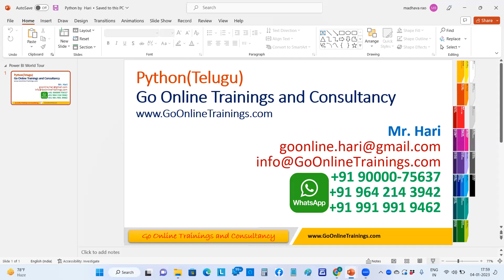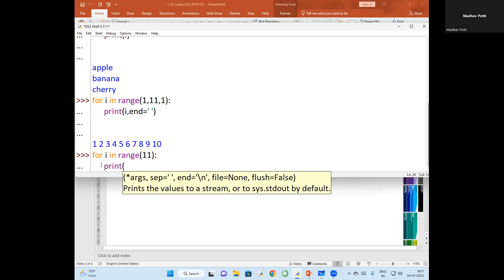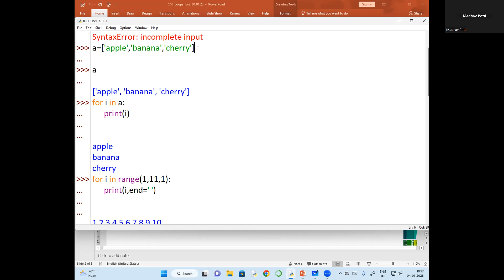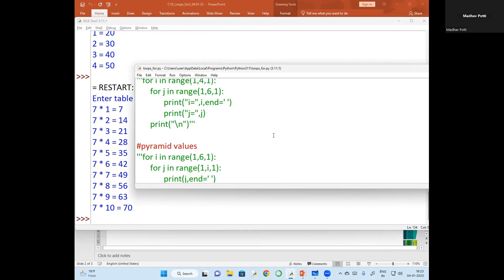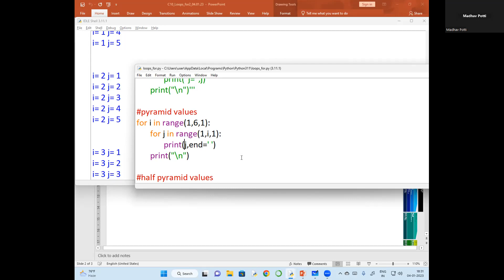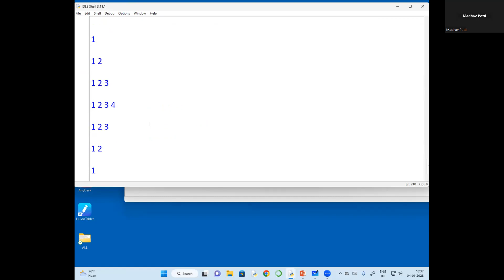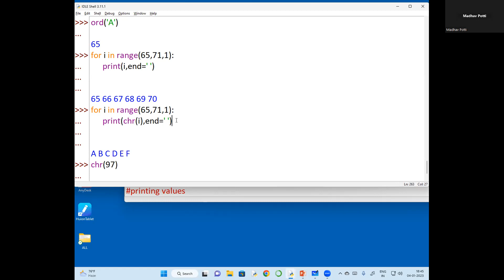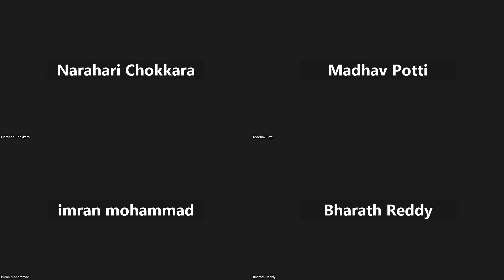12 Python Telugu - Nested Loops Using For | Bhaskar Jogi | Go online Trainings | 90000 75637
PYTHON COURSE CONTENT

Module 1: Python Core
1. Introduction of python and comparison with other programming languages
2. Installation of Anaconda Distribution and other python IDE
3. Python Objects, Numbers & Booleans, strings, Container objects, Mutability of objects
4. Conditions (if else , if –elif-else)
5. Loops (while, for)
6. Break and Continue Statements
7. Operators - Arithmetic, Bitwise, comparison and Assignment
8. Operators, Operators Precedence and associativity.
9. Range functions

Module 2: String Objects and collections
1. String object basics
2. String methods
3. Splitting and Joining Strings
4. String format functions
5. List object basics
6. List methods
7. List as stack and Queues
8. List comprehensions

Module 3:  Tuples, Set, Dictionaries & Functions
1. Tuples, Sets, Dictionary Object basics, Dictionary
2. Object methods, Dictionary View Objects.
3. Functions basics, Parameter passing, Iterators
4. Generator functions
5. Lambda functions
6. Map, Reduce, filter functions

Module 4: OOPS concepts & Working with Files
1. OOPS basic concepts
2. Creating classes and Objects
3. Inheritance, Multiple Inheritances
4. Working with files
5. Reading and writing files
6. Buffered read and write
7. Other File methods

Module 5: Modules, Exception Handling & Database Programming
1. Using Standard Module
2. Creating new modules
3. Exceptions Handling with Try-except
4. Creating, inserting and retrieving Table
5. Updating and deleting the data.
6.  FILE

Module 6: Flash and Api’s
1. Flask introduction
2. Flask Application
3. Open linkFlask
4. App RoutingFlask
5. URLBuildingFlask
6. HTTP MethodsFlask
7. TemplatesFlask

 Module 7: Visualisation
1. Matplotlib
2. Seaborn
3. Plotly
4. Cufflinks

Module 8:  Python Pandas
1. Python Pandas - Series
2. Python Pandas –Data Frame
3. Python Pandas - Panel
4. Python Pandas – Basic Functionality
5. Function Application
6. Python Pandas –Re-indexing
7. Python Pandas - Iteration
8. Python Pandas - Sorting
9. Working with Text Data
10. Options & Customization
11. Indexing & Selecting Data
12. Statistical Functions
13. Python Pandas - Window Functions
14. Python Pandas - Date Functionality
15. Python Pandas –Time delta
16. Python Pandas – Categorical Data
17. Python Pandas - Visualization
18. Python Pandas – IOTools

Module 9 : Python Numpy
1. NumPy - Ndarray Object
2. NumPy - Data Types
3. NumPy – Array Attributes
4. NumPy - Array Creation Routines
5. NumPy - Array from Existing Data
6. Array from Numerical Ranges
7. NumPy - Indexing & Slicing
8. NumPy - Advanced Indexing
9. NumPy – Broadcasting
10. NumPy - Iterating Over Array
11. NumPy - Array Manipulation
12. NumPy - Binary Operators
13. NumPy - String Functions
14. NumPy - Mathematical Functions
15. NumPy - Arithmetic Operations
16. NumPy - Statistical Functions
17. Sort, Search & Counting Functions
18. NumPy - Byte Swapping
19. NumPy - Copies &Views
20. NumPy - Matrix Library
21. NumPy-  Linear Algebra

Module 10: Exploratory Data Analysis
1. Feature Engineering and Selection
2. Building Tuning and Deploying Models
3. Analyzing Bike Sharing Trends
4. Analyzing Movie Reviews Sentiment
5. Customer Segmentation and Effective Cross Selling
6. Analyzing Wine Types and Quality
7. Analyzing Music Trends and Recommendations
8. Forecasting Stock and Commodity Prices

Module 11: Project Explanation

End of the Doc